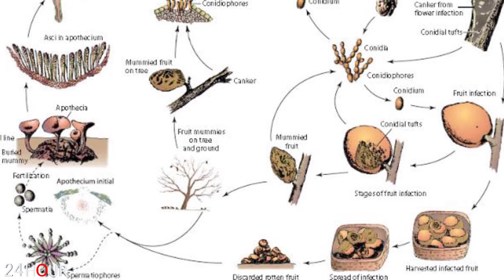ՀՐԱՏԱՊ. Թուրքիայից Ռուսաստան ներկրված լոլիկում հայտնաբերվել է թnւնավոր վիրուս